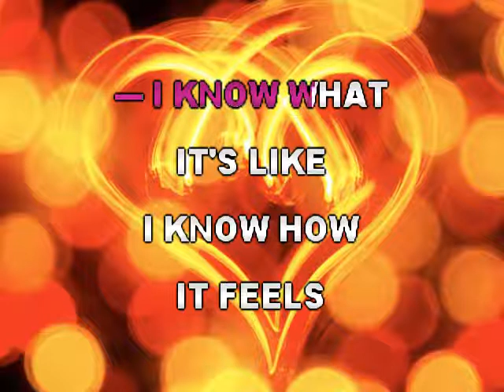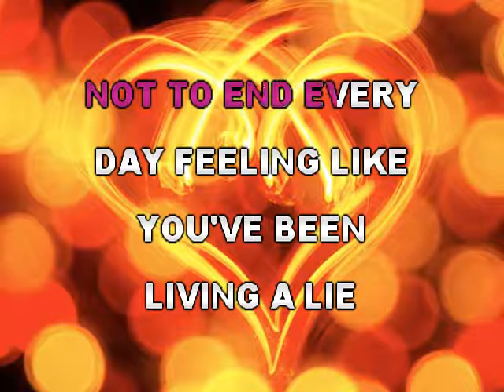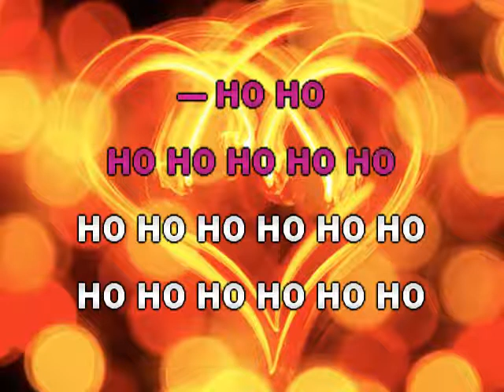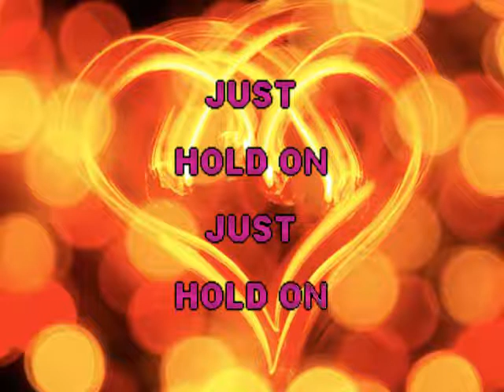Natalie Taylor - Love Is The Answer - Karaoke Lyrics Instrumental カラオケ 노래방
Karaoke Lyrics Instrumental -
I know what
it's like
I know how
it feels

Let the pain
break you down
Now you gotta give
it time to heal

Don't worry now
Even though
the fear
is real

If you're
looking for
a sign

Something to
carry you
back in/to
the light

Love is
the answer
Love is
the answer

When you're
ready
start
again

I'll be
here waiting
reaching out
my hands

Love is
the answer
Love is
the answer

I know it's
a struggle
I know it's
a fight

Not to end every
day feeling like
you've been

be free It's time
to find peace
by the water

If you're
looking for
a sign

Something to
carry you
back in/to
the light

Love is
the answer
Love is
the answer

When you're
ready
start
again

I'll be
here waiting
reaching out
my hands

Love is
the answer
Love is
the answer

Love is
the answer
Love is
the answer

If you're
looking
for
a sign

Something to
carry you
back into
the light

Love is
the answer
Love is
the answer

When you're
ready
start
again

I'll be
here waiting
reaching out
my hands

Love is
the answer
Love is
the answer

Just
hold on
Just
hold on